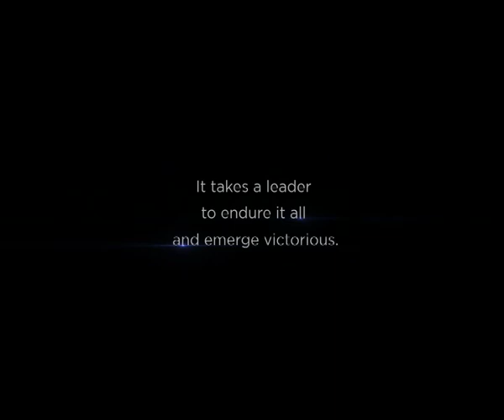Endurance That Makes Leaders TVC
Gulf - Leader Talk (TVC)